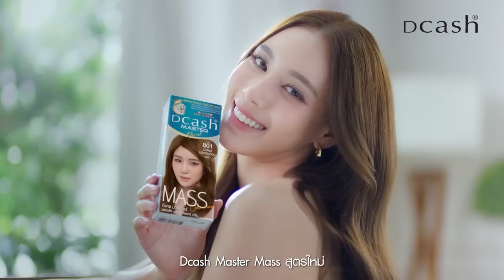Tops Barber SS2 Special Episode 2 : งาน Bangkok International Hair Show 2023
พาไปดูงาน BKK International Hair Show 2023 ที่ห่างหายไปนานมาก กลับมาอย่างครึกครื้นอีกครั้ง และตามติดพิธีกรไปพูดคุยกับช่างทำผมและคนสำคัญในวงการทำความรู้จักกันให้มากยิ่งขึ้นกัน 👍

0:00 เปิดรายการ
0:55 ตามไปดูหลังเวที พูดคุยกับช่างยี HRBB
1:55 พูดคุยกับ บาร์เบอร์ บอมบ์
3:00 คอนเซปท์ของ Togetherness
5:10 โชว์บนเวที
5:50 แวะคุยกับแบรนด์ใหม่และคุณแชมป์เจ้าของแบรนด์
6:41 พูดคุยกับช่าง ออโต้ เอ
8:07 อ.โจ้ กรุงเทพฯแต่งผม
9:12 พูดคุยกับคุณหมิว DCash
11:42 สมัครเข้าร่วมรายการ Tops Barber